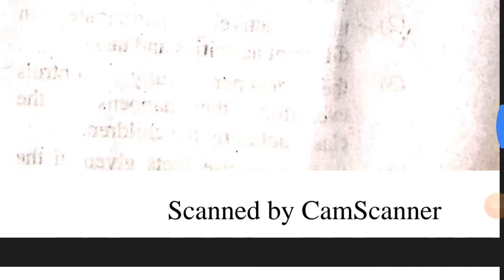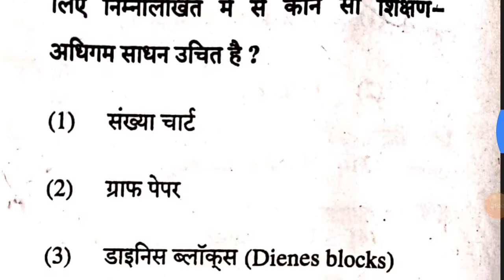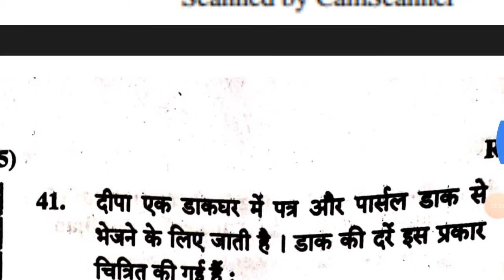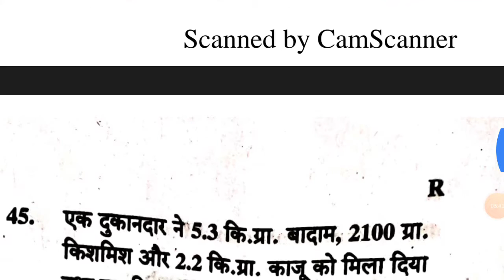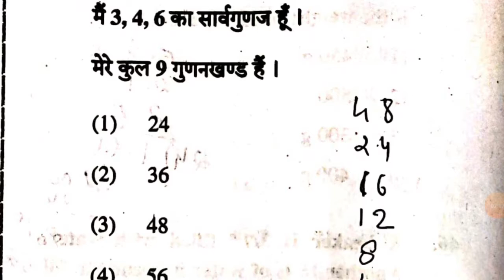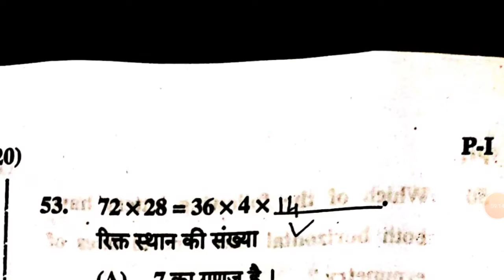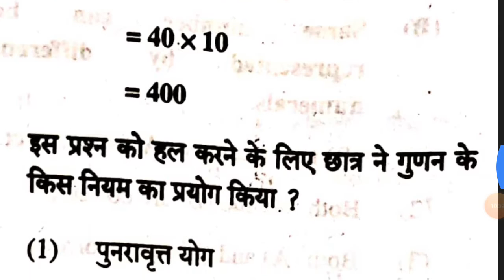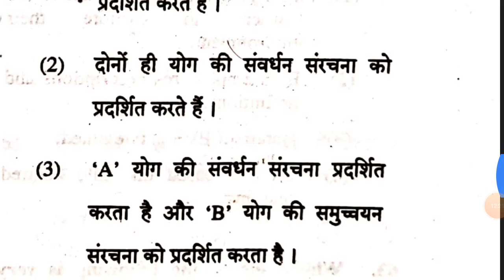Ctet 2019 level 1st maths question paper